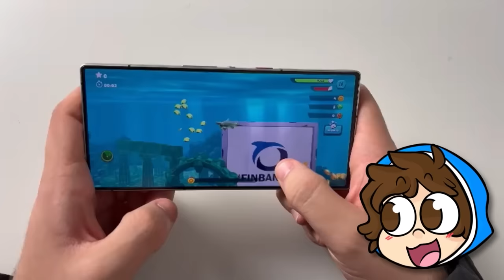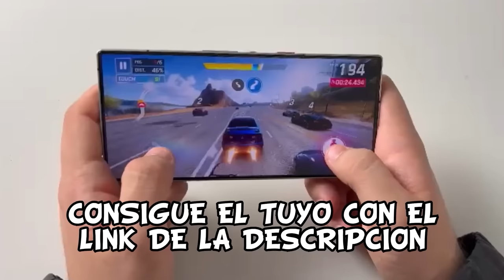ESCONDITE EXTREMO CON 10 YOUTUBERS POR 1500$😱🔥 JUGAMOS ESCONDITE por $500 -Sparta356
👉En el video de hoy, vamos a jugar al escondite pero con 10 youtubers!

🚩¡Jugamos al ESCONDITE EXTREMO con 10 YOUTUBERS! 😱🔥

⏰ TIEMPOS ⏰
0:00 Introducción
1:53 Promo Redmagic
3:22 Escondite Minecraft
29:50 Despedida